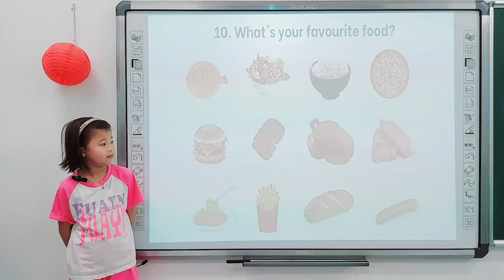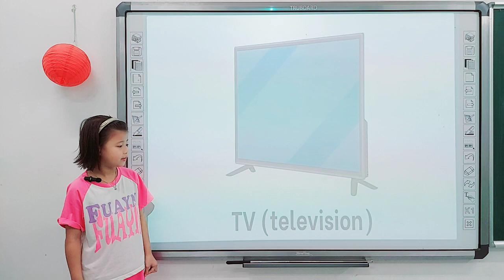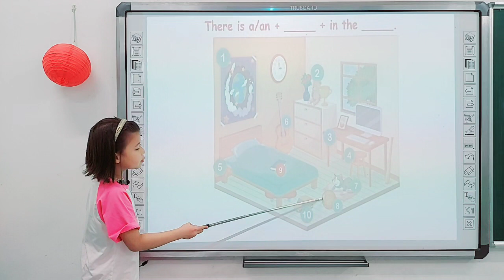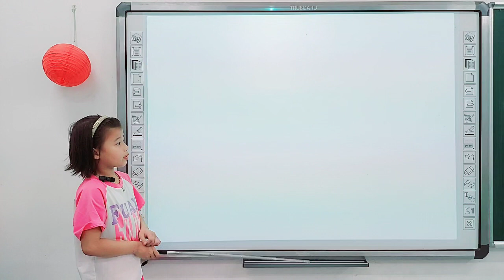Yến Nhi E2 - Kids 7 - Speaking Test Topic: House